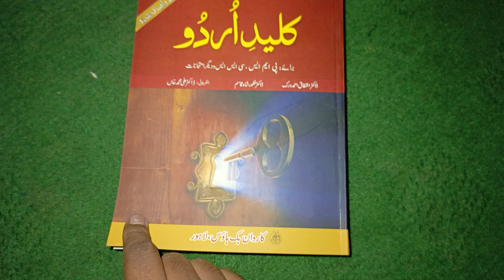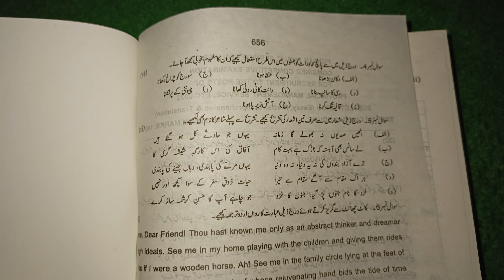Kaleed-e-Urdu By Dr Ashfaq Ahmad Verk & Dr Ghafoor Shah Qasim